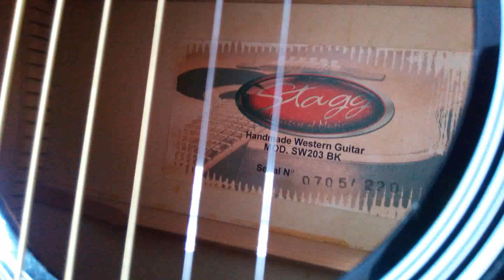Акустическая гитара Stagg SW203. Акустическая гитара с пьезодатчиком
Акустическая гитара с пьезодатчиком Stagg SW203. Пример звучания на комбике Kustom Dual 35DFX.